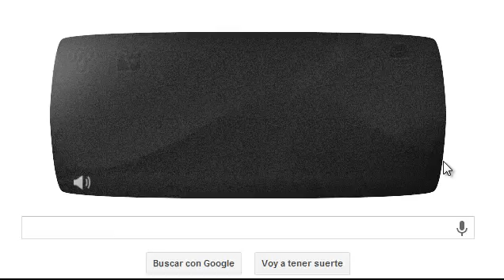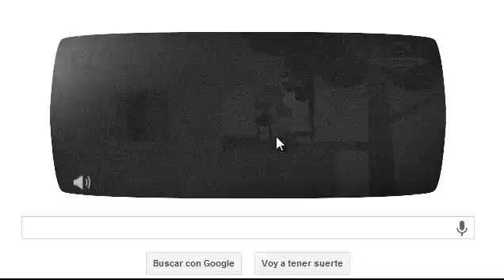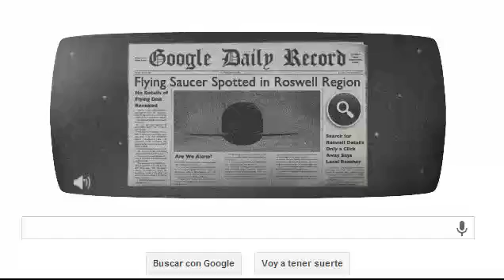Roswell Incident Doodle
Playing Doodle Roswell Incident